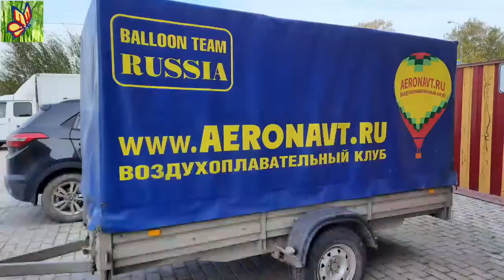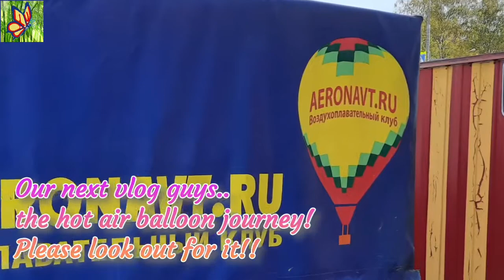Autumn Road trip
An Autumn road trip going to the hot air ballon site. please look out our next journey guys! the hot air ballloon ride on autumn season.!